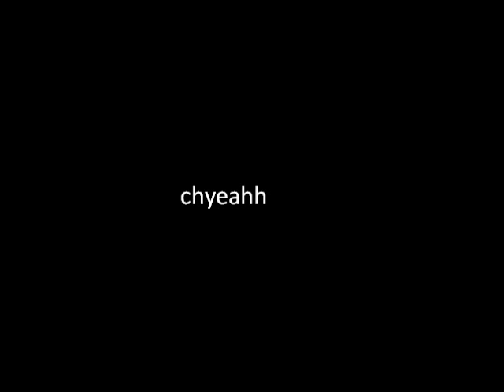Comin back remix - Brigham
had to get back in the floww... CD comin out soon